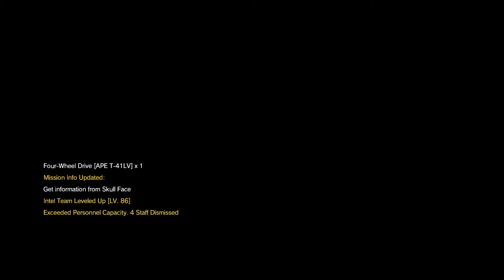Metal Gear Solid V: SKULL FACE on rank S [PERFECTO]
Fast mission:
mission 30 in Metal Gear Solid V
SKULL FACE on rank S